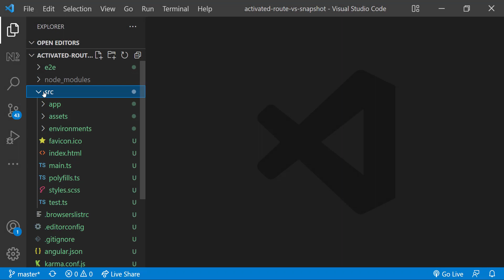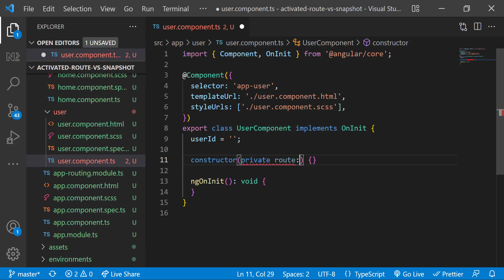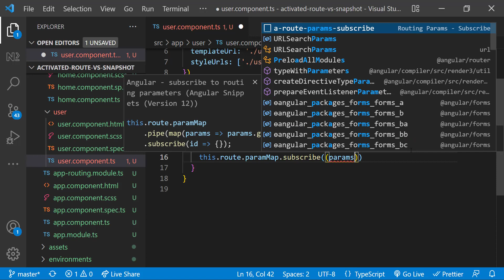ActivatedRoute vs ActivatedRouteSnapshot | Key Differences | Advanced Angular | Hero to Superhero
Best course to become an expert in Angular.

This Angular - Hero to Superhero is mainly for angular developers who knows the basic concepts and willing to become an expert. I am trying to explain the advanced concepts in angular using simple examples.

In this video, I am going to show you the difference between ActivatedRoute and ActivatedRouteSnapshot using an example

TIMESTAMPS
00:00 INTRODUCTION
00:40 CODE SETUP
01:18 ACTIVATED ROUTE VS SNAPSHOT

This video breaks down these concepts in a clear and concise way, making it perfect for both beginners and experienced Angular developers.

In this video, you'll discover:

What is ActivatedRoute?
What is ActivatedRouteSnapshot?
Key differences between the two
When to use each effectively
Best practices for Angular routing
This video is ideal for:

Angular developers preparing for interviews
Anyone wanting to improve their understanding of Angular routing
Beginners learning the fundamentals of Angular
Boost your Angular knowledge and ace your next interview!

gular